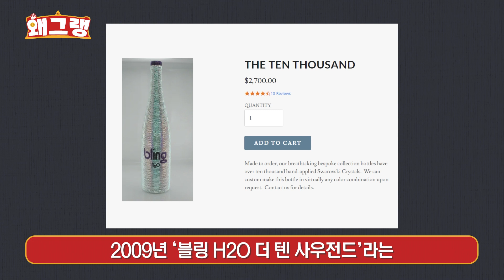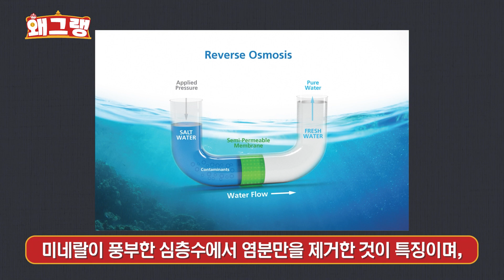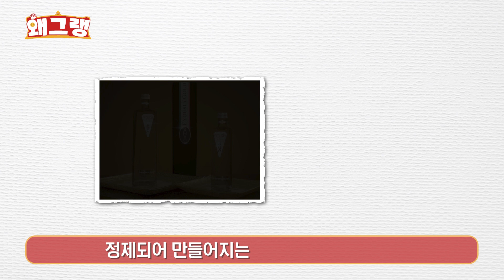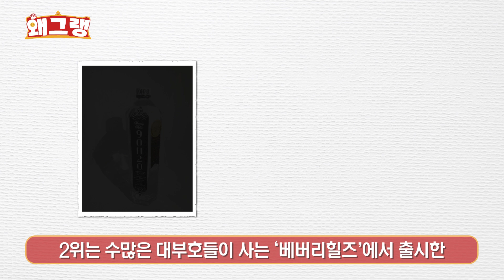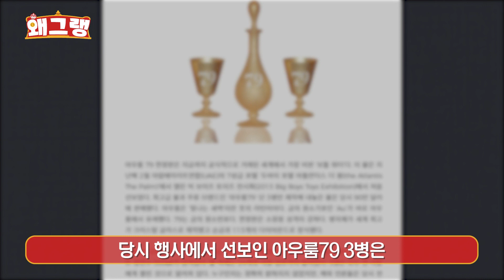돈지랄의 절정! 세상에서 가장 비싼 생수 TOP10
물 한 모금에 1억이라면 마시겠어요?